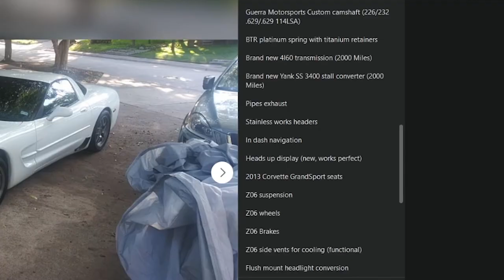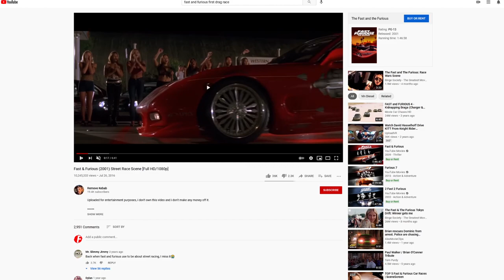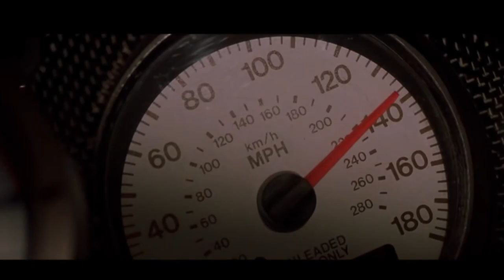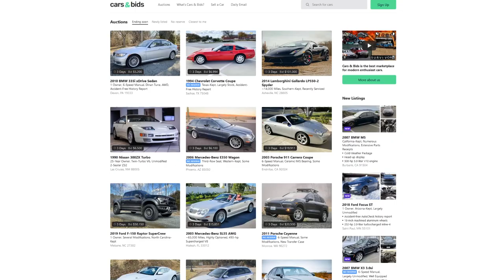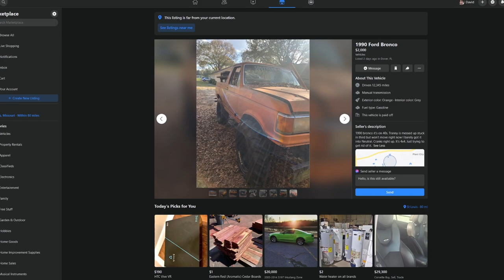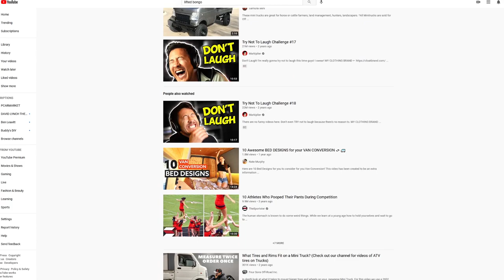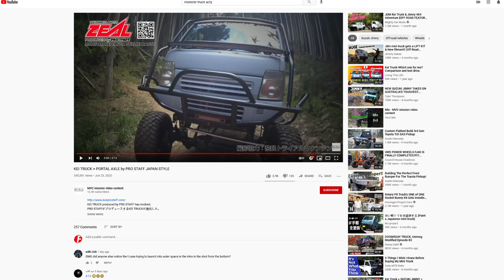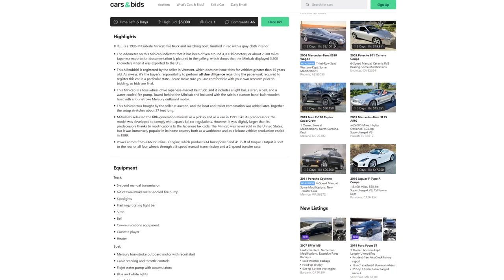DONUT MEDIA RUSHED TO WHERE?? (HONDA ACTY CONTENT)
⬅Find cool cars on Marketplace easier
In this one, nothing really strikes our fancy. Corvettes, a Bronco, more Fast and the Furious discussion, off road Actys, and talking about not talking about Donut Media. This thumbnail is clickbait.

What is Collector Car Feed? is home to lists of the best used cars we can find for sale all around the internet (with tons of for sale by owner listings!) and our own original automotive articles. If you're looking for a specific, desirable old car, we have you covered. Come check us out!